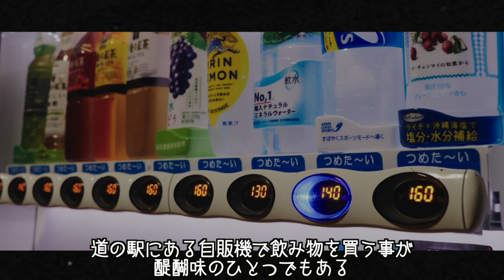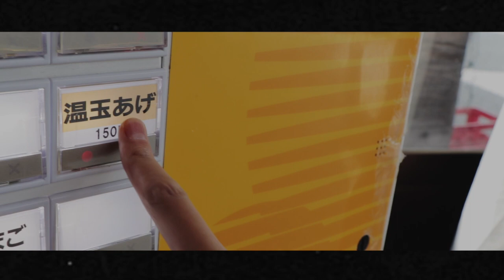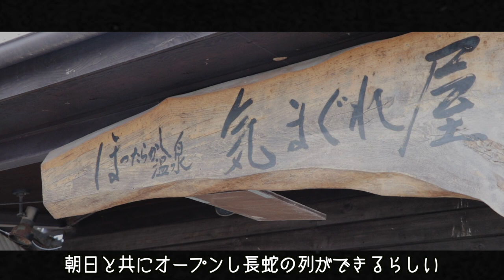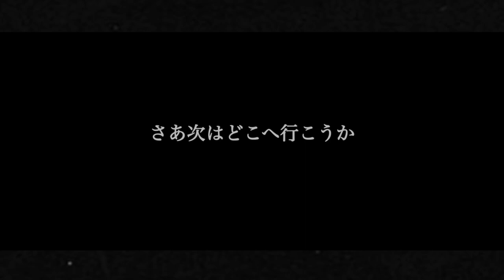【ゆるキャン△ 聖地】温玉あげが旨すぎる!! 今年２度目のほったらかしキャンプ場に来ました 〜前編〜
■充電式カイロ

3m✕3mブルーシート  500円